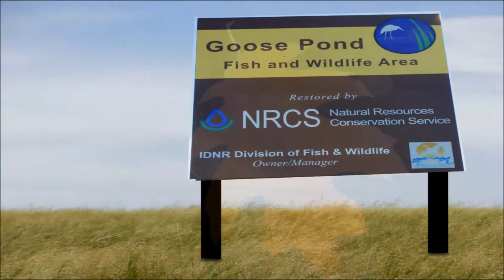GOOSE POND HD part 01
Goose Pond Fish and Wildlife Area HD video part 1
early October 2014
from early October 2014

FILMED IN FULL HD

CAMERA
PANASONIC HC-V520 Live Streaming HD Camcorder 35mm equivalent of 28-1748mm

EDITING

LEAF FALLING GRAPHIC
FOOTAGE FIRM

MUSIC

"Easing"
Track 16/20
Album Journey by Ω